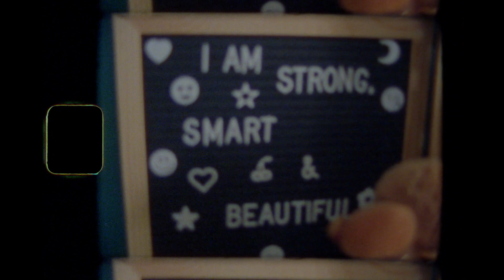Celeste Divinity Takes It Day By Day | Glow Recipe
Take it Day by Day, Skin by Skin™, because there's no such thing as "one size fits all" when it comes to skin care. At Glow Recipe we're redefining "skin-type" with our Day by Day, Skin by Skin™ skincare philosophy. Listen to your skin on a daily basis and tailor your skincare to its ever-changing needs. After all, no one day is the same and no two faces are the same.

Meet Celeste Divinity (@moisturizedprincess on Instagram), an aspiring film director and Glow Gang member who we met at an open casting last year. We spent some time with her at her home in Philadelphia, where she shared her story, skincare rituals, why she believes that "true beauty doesn’t rely in perfection" and how she takes it day by day, skin by skin™.